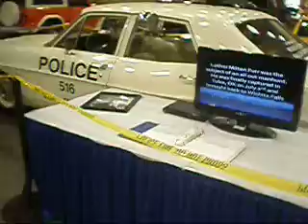World of Wheels 2011 3